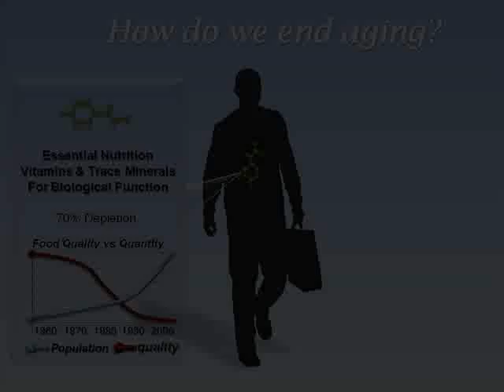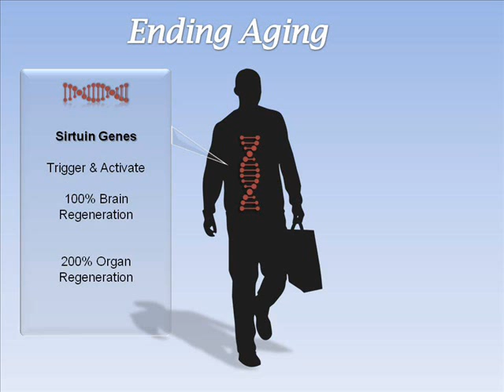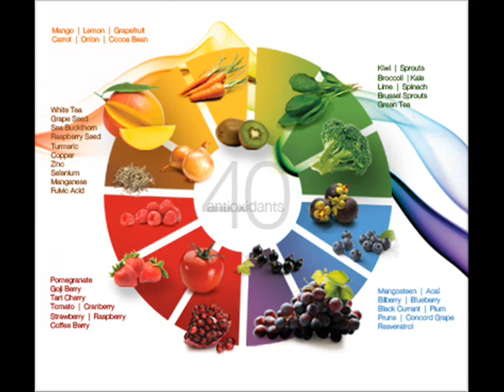How To Stop Aging Part 1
Learn more about How to stop aging in this book and audio series.  Covering cutting edge anti-aging science and natural methods for overcoming seemingly incurable disease.

Stop the aging process with nutrient dense foods, plenty of rest, relaxation techniques and more.  The book shares all of these in depth including 12 more non-invasive anti-aging strategies that are scientifically proven to work.